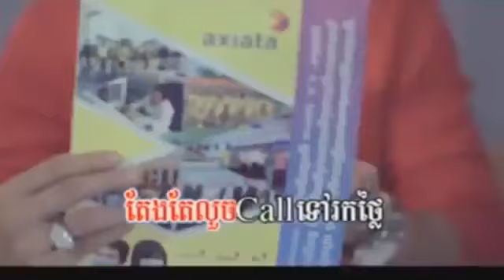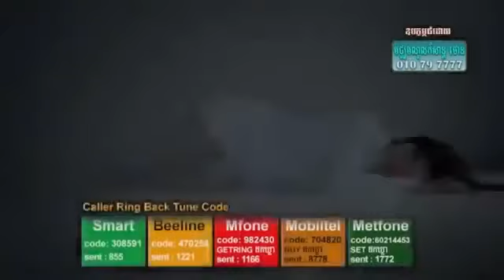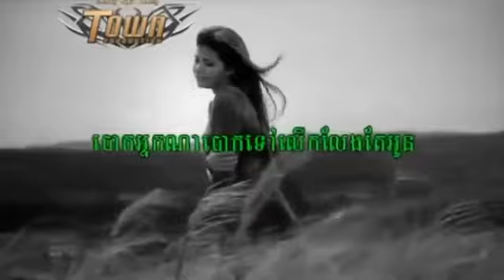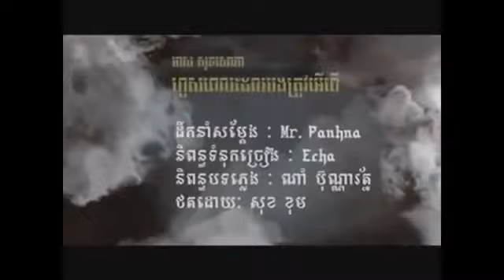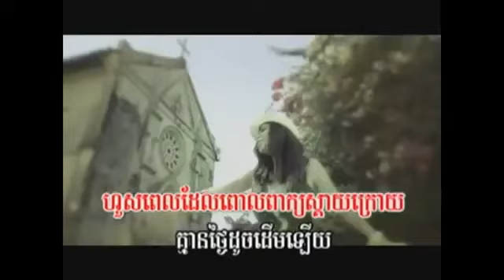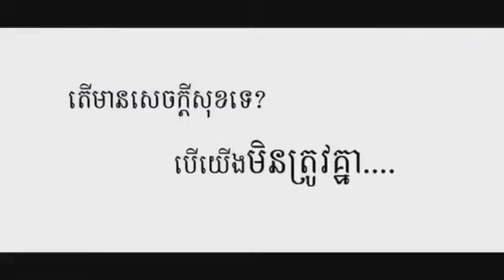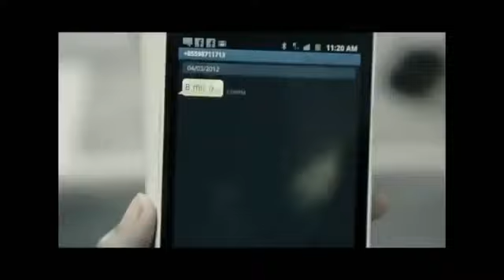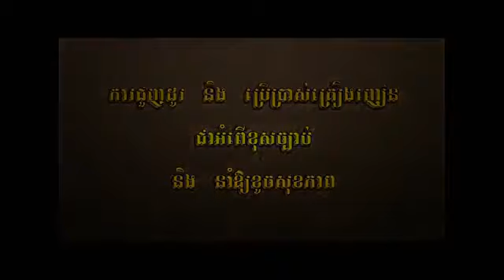Meas soksophea Best of Meas soksophea Collection VCD Town Production